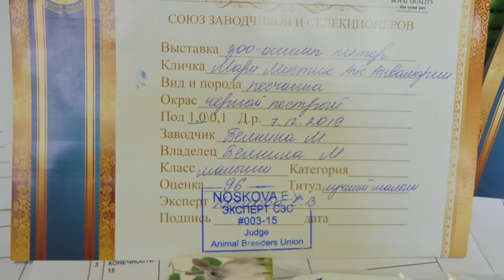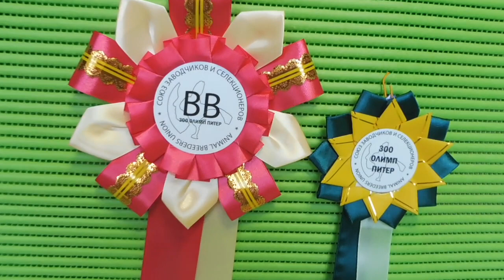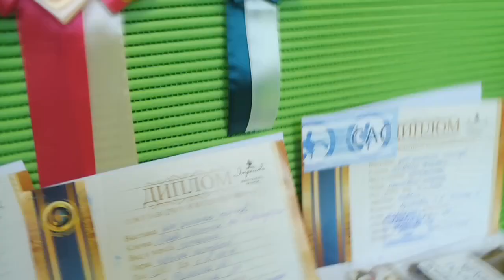ВЫСТАВКАГРЫЗУНОВ НАШИ РЕЗУЛЬТАТЫ#ВЫСТАВКАЗОООЛИМППИТЕР#ПИТОМНИКМАРИМИСТИКПЕСЧАНКИ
НАМ МОЖНО ПОЗВОНИТЬ - 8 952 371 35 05 , 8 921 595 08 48